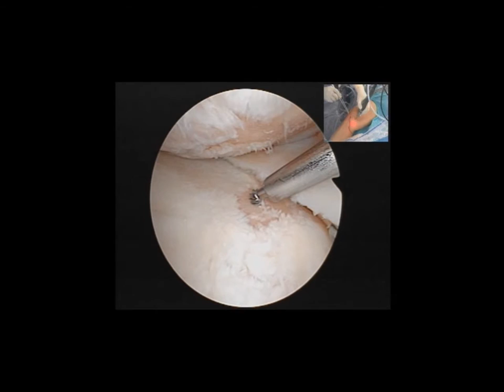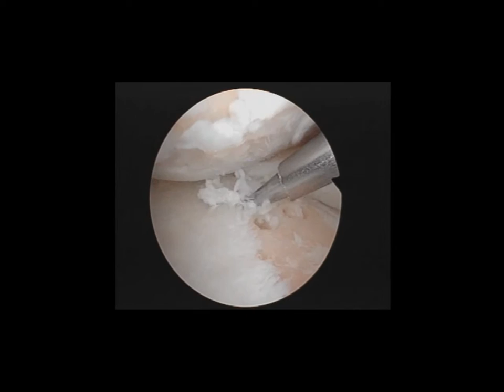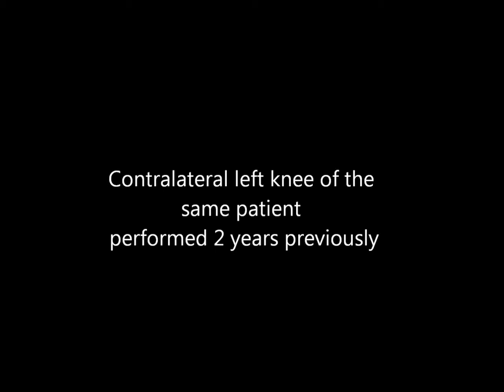Our drilling technique